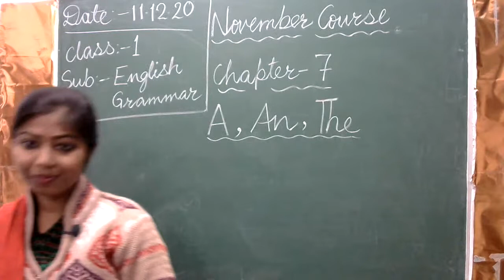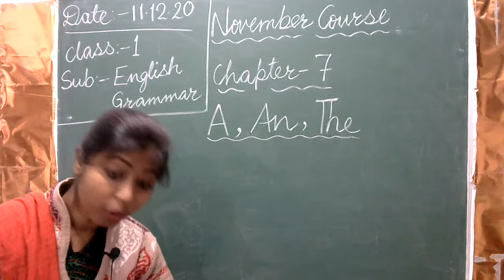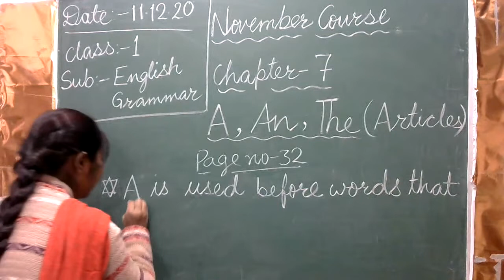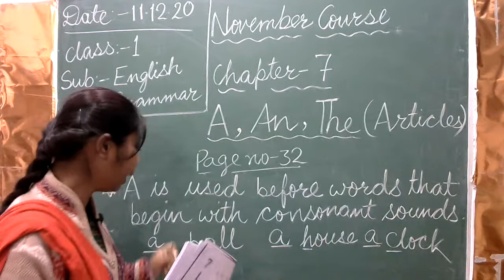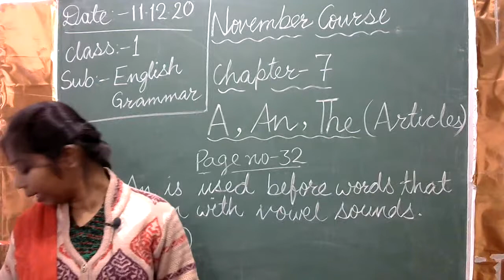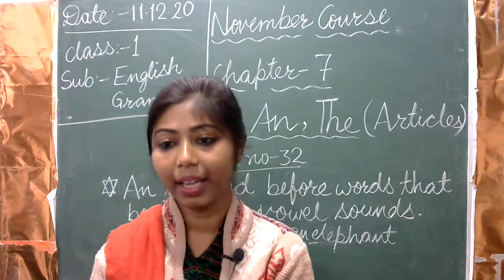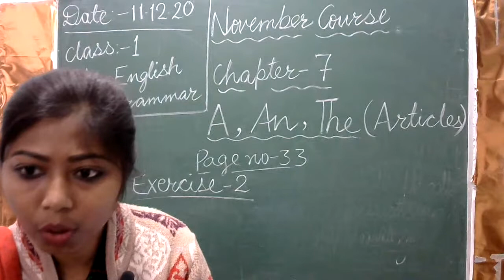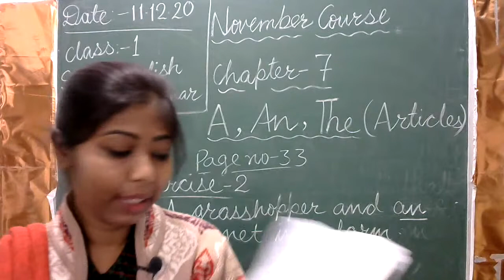Class-1 English Grammar Ch-7 A, An , The II Nov Course